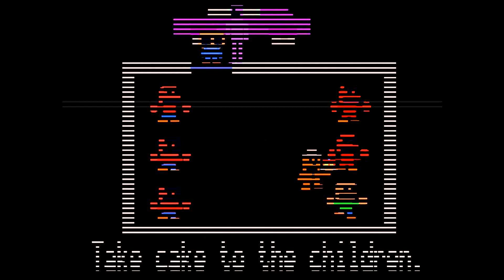8 Bit Freddy Teaser Updated! || FNaF news!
Scott has dropped a teaser the day before Halloween... Hmm

=Awesomegamerdude 2017=